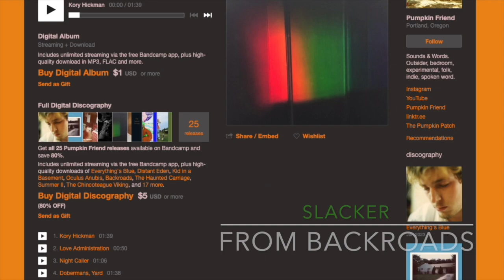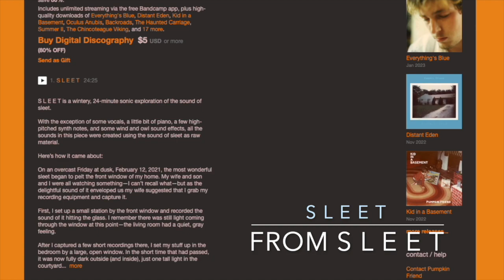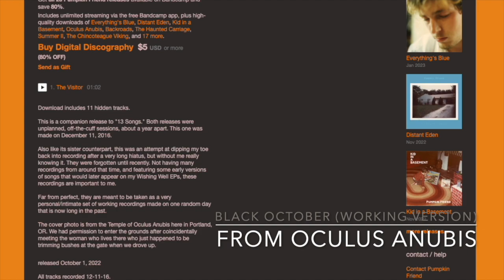Pumpkin Friend - Bandcamp Sale Promo Vid 2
Hello friends,

I'm having a Bandcamp Friday Super Sale!

All releases are $1. Or you can grab all 25 releases for just $5.

It's happening now (2/3/23) and runs until midnight.

Thanks to anyone who checks it out!